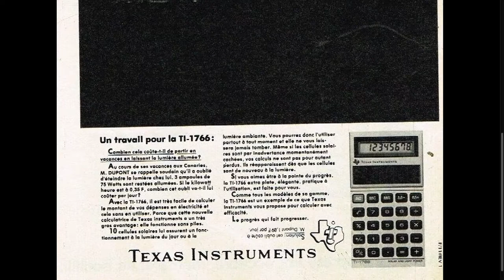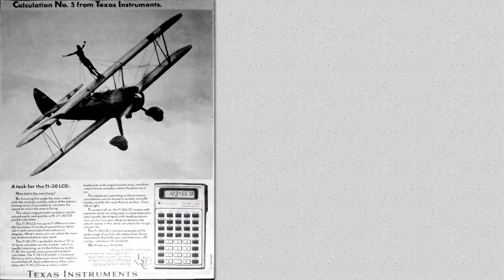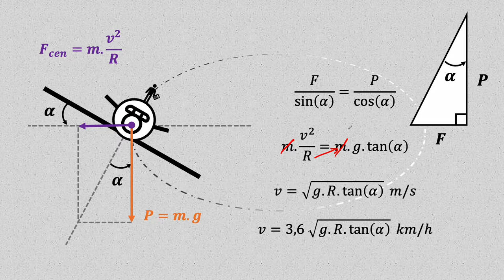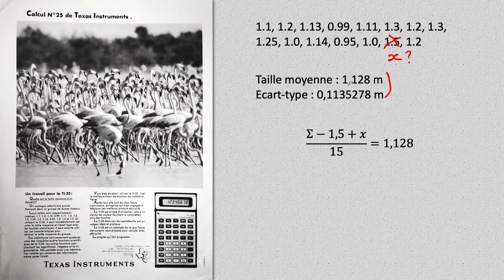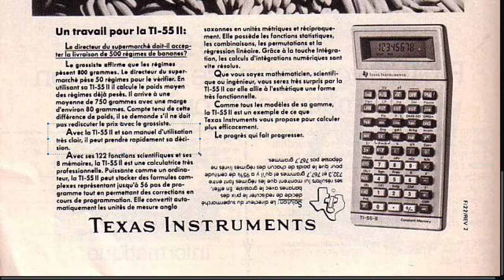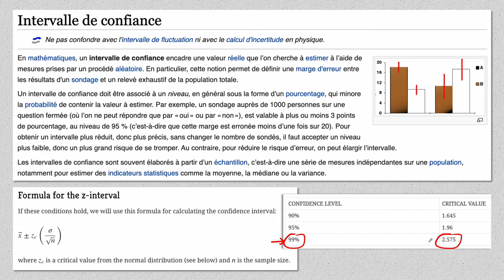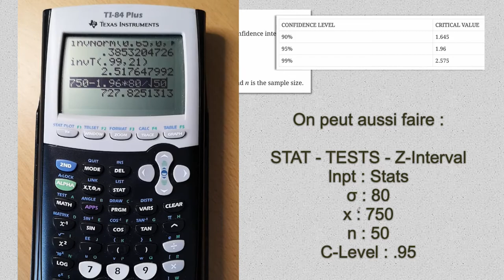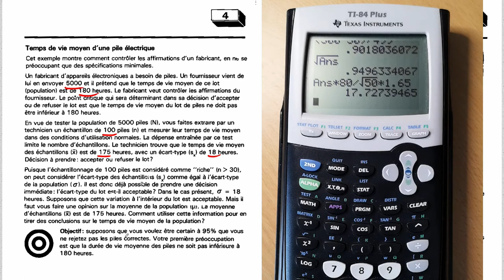Résolvons 4 nouveaux problèmes proposés par "Texas Instruments" (n°5,11,22,25)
Au début des années 80, Texas Instruments avait publié de nombreuses publicités pour ses calculatrices (Ti-57 LCD, Ti-35, Ti-30 LCD...), chacune contenant un problème (plus ou moins facile) à résoudre.

Je vous propose de découvrir 4 nouvelles publicités et de trouver les solutions avec des machines d'époque.